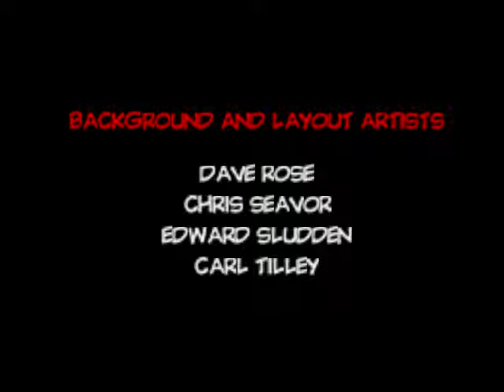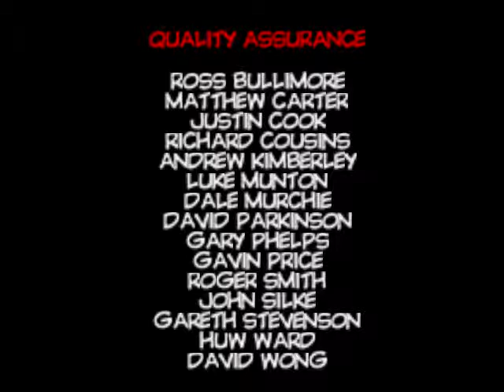Let's play Conker's Bad Fur Day part 25 End Credits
Sorry about no commentary in this video I actually had to re-record this with no commentary all because of my rendering issues but anyway this wraps up this LP finally so I hope you guys enjoyed this Let's Play.